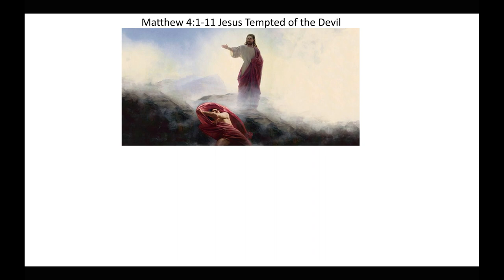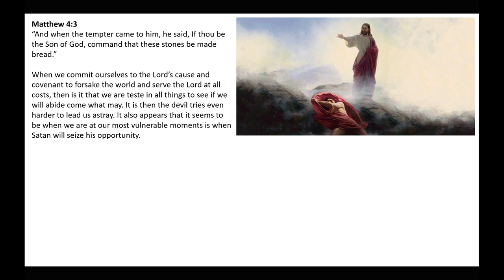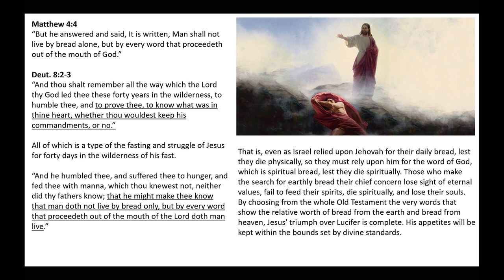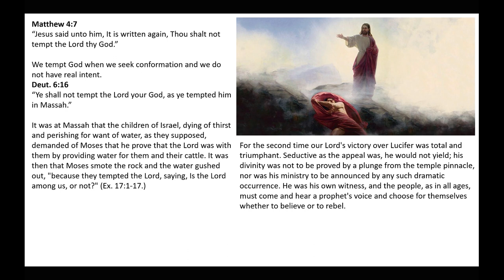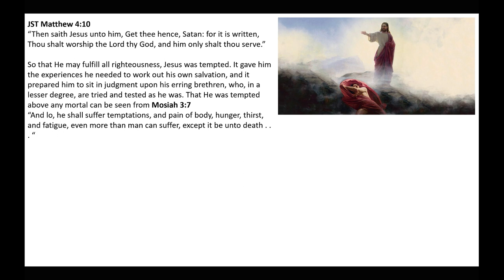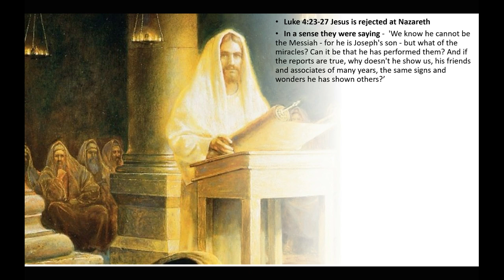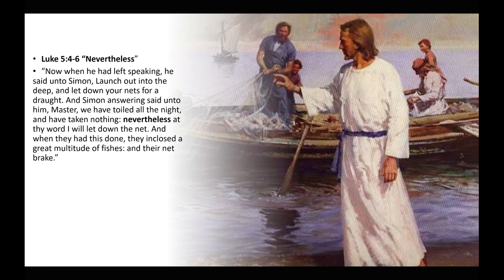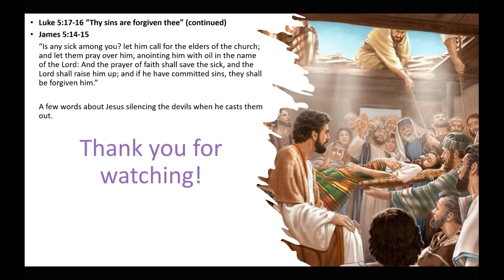Temptations of Jesus | Matthew 4, Luke 4-5 Insights and Commentary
This presentation gives insights and commentary on Mathew 4, Luke 4-5, the temptations of Jesus, His preaching in Nazareth, and three miracles.